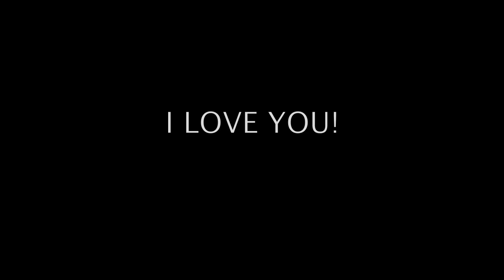Julia Lapina by AMDK (Canon 5D mark ii)